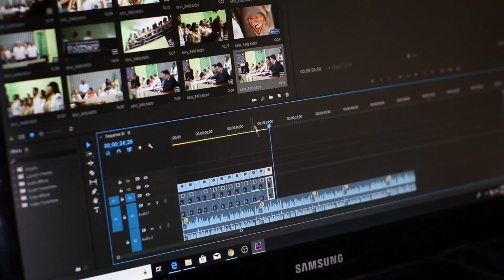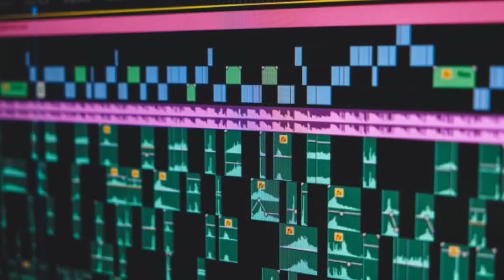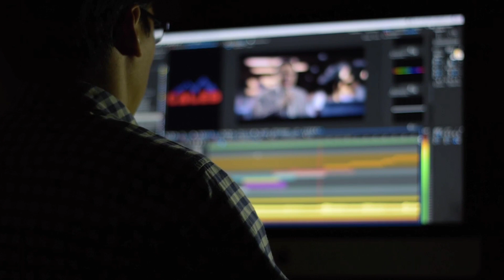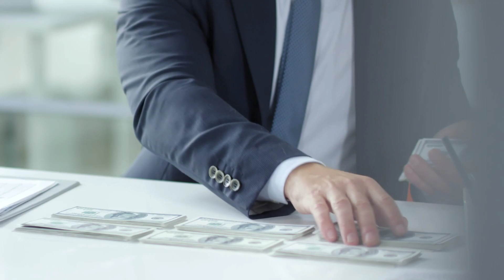वीडियो एडिटिंग से पैसे कैसे कमाए? video editing karke paise kaise kamaye । Make Money online.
वीडियो एडिटिंग से पैसे कैसे कमाए ? video editing karke paise kaise kamaye । Make Money From Editing.

our quieres.